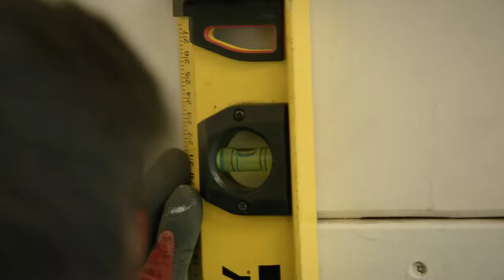Corps of Royal Engineers - Heating & Plumbing Engineer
This traditional trade is showcased by H&P's that serve in the British Army's Corps of Royal Engineers.

Job Role: You are responsible for the assembly, installation, maintenance and repair of heating and plumbing systems at home and abroad. You could be fixing and improving existing installations or constructing completely new ones from scratch in the field.

Qualifications Gained: Level 2 Diploma in Plumbing.